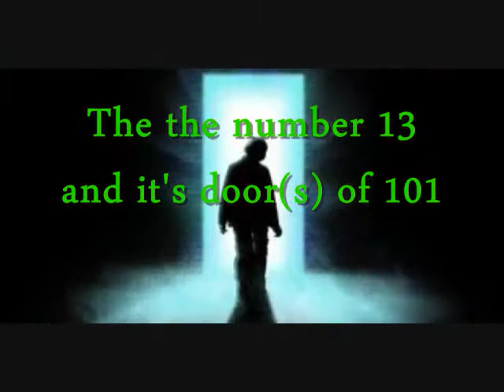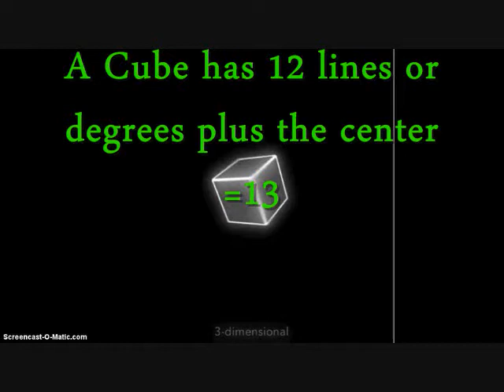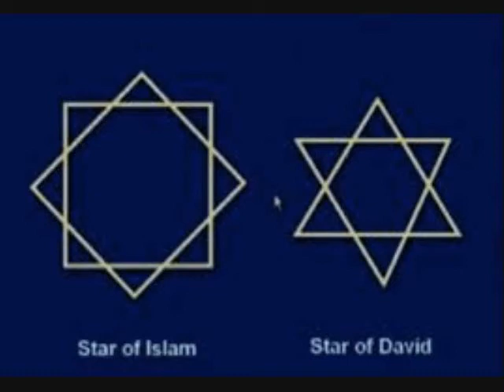Occult 101 Doors of Number 13